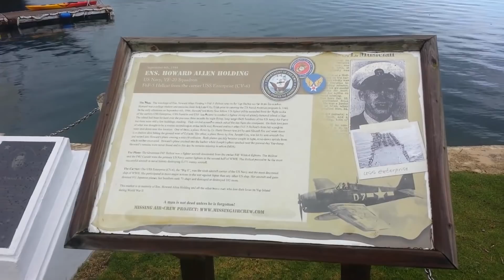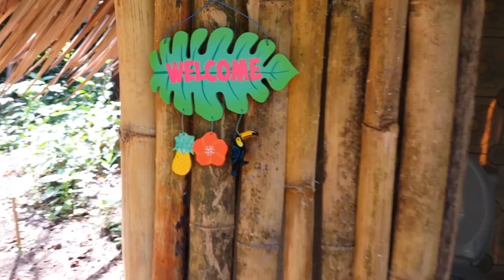Aircrete Dome Home, May 26 Update, Yap, Micronesia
Berger aircrete dome home project on Yap, Micronesia. We are getting very close to the top! Living with nature and enjoying the island way of life.  We are using the Domegaia method.